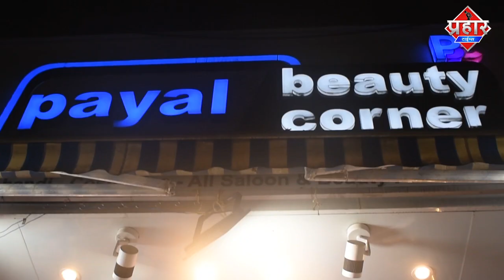शॉपिंग मॉल में आग से 6 दुकाने जल कर राख || Islamuddin Khan ||Aapka Prahar Times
शॉपिंग मॉल में आग से 6 दुकाने जल कर राख||Islamuddin Khan

शॉपिंग मॉल में भीषण आग लगी जिसमे 6 दुकाने जल कर राख अगपर बड़ी मस्साकत के बाद आग पर काबू पाया गया